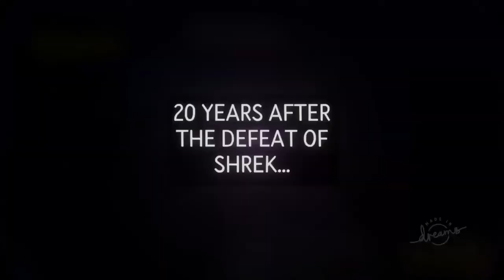Lucid dreams fortnite montage